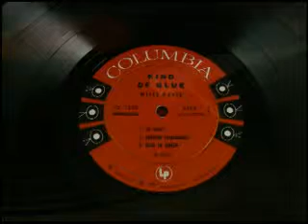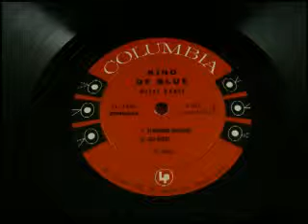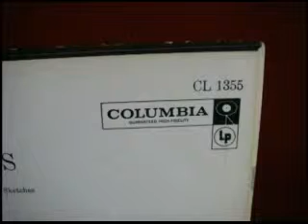Miles Davis Kind of Blue Vintage Vinyl Jazz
Miles Davis Kind of Blue with John Coltrane, Julian "Cannonball"
Adderly, Paul Chambers,James Cobb, Bill Evans and Wynton Kelly.